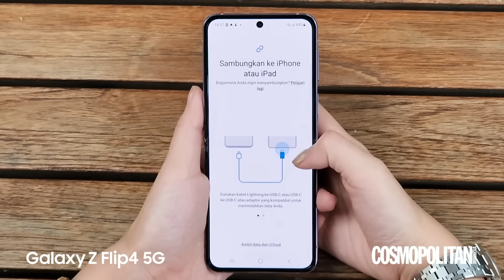Felicia Kawilarang Flexing Her New Stylish Phone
@fkawilarang flexing her style with her new phone! Berkat fitur Flex-Mode dari Samsung Galaxy Z Flip4 5G, ia jadi lebih mudah mengabadikan konten vlog dari segala angel, plus.. desainnya yang compact dan trendy membuat penampilan Felicia jadi lebih stylish.

Sudden meeting? No worries! Fitur Flex-Mode ini juga memudahkan Felicia sebagai CMO Halodoc, untuk melakukan handsfree meeting dimanapun dan kapanpun. “It’s greater than other smartphone!” Now, it's time for you to DoGreatherThanNow

Videographer: William Gautama
Editor: Kissy Aprilia
Fashion Stylist: Dheniel Algamar
Asst. Fashion Stylist: Haninadhira Husaini
Wardrobe: Harlan+ Holden, Zara, H&M
Makeup Artist: Linda Kusumadewi
Hair Do: Anthony
Location: Alila SCBD Jakarta